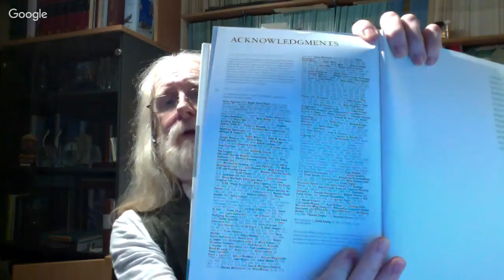Mark O'Shea PT.1 - From The Ground Up (Reptile Podcast)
Mark O'Shea is an English herpetologist, photographer, author, lecturer, and television personality. He is known internationally as the presenter of the Animal Planet/Discovery Channel series O'Shea's Big Adventure. He is now a professor of Herpetology at the University of Wolverhampton. He has described over 25 species!

Mark O'Shea has written several books, including The Book of Snakes: A Life-Size Guide to Six Hundred Species from around the World which is now available!